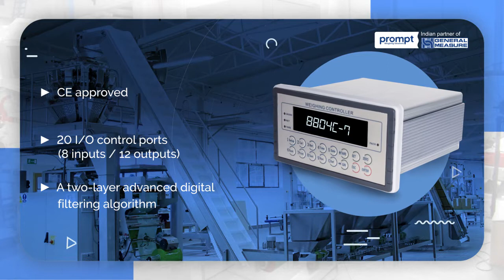Check Weigher controller By Prompt Weighing Solutions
Looking for check weigher controller which offers high-speed data processing and filtering? Take a look at our GM8804C-7 Check Weighing controller for reliable and accurate check weighing.